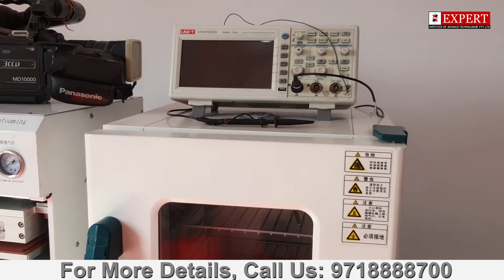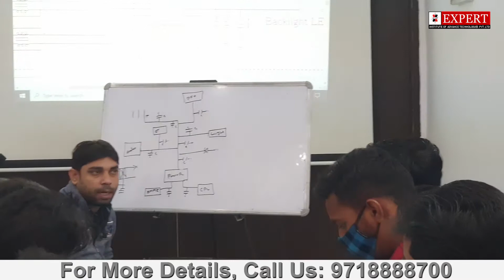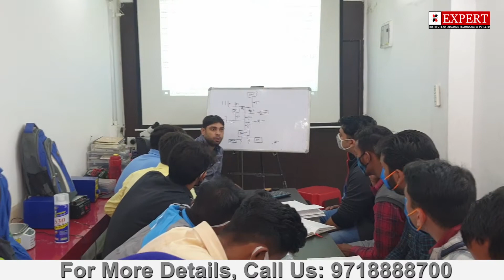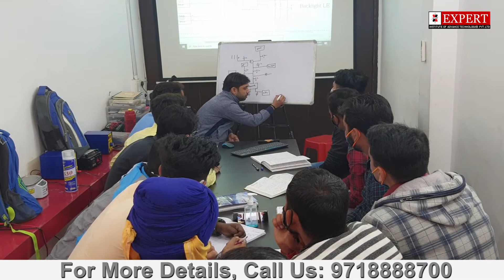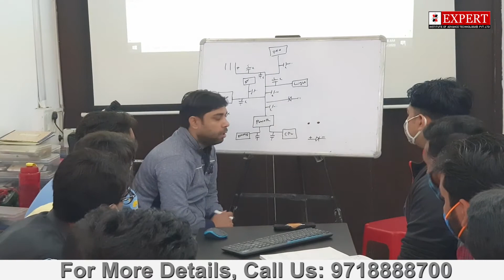Best LED LCD TV Repairing Course and Training Institute in Major Mohit Sharma, Delhi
Searching for the best institute to learn advanced & practical skills for various technical courses like Chip Level Laptop, LED LCD TV and Mobile Repairing Course in Pune at affordable price.

Then stop your searching and join India's no.1 training institute and become an expert professional technician. Our One and Only Expert Institute of Advance Tech.

To embark on an explosive career you need to have good knowledge about your particular field. The LCD repairing course in Delhi will make you a complete successful professional. Below are some key highlights of the course. the usage of Audio Devices , LCD TV , LED TV  has been improved fast all over the sphere. Everyday service work is handled in audio , tv repair industry  the need for experienced chip level service engineers is always on the rise across the globe. The Servicing industry across the globe is a billion dollar industry , now you have to depend on outside service centers apart from the company service centers who provide excellent service backup.